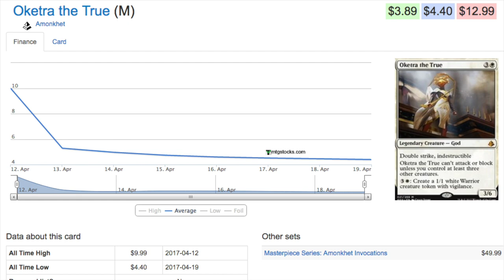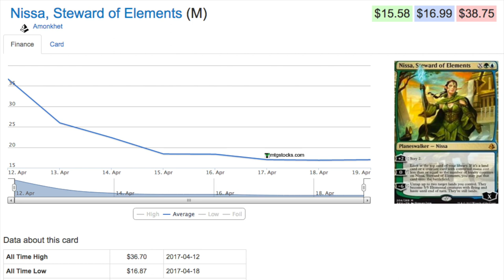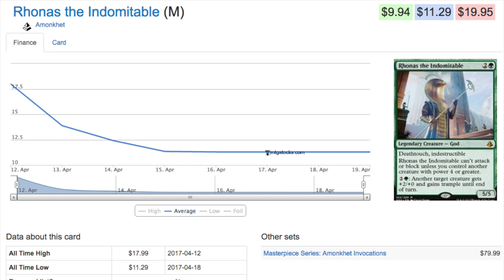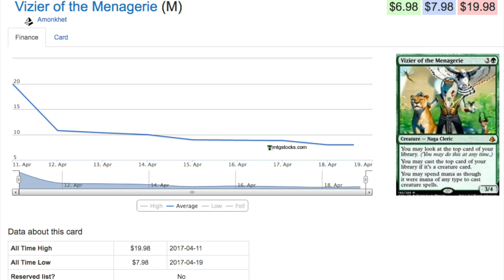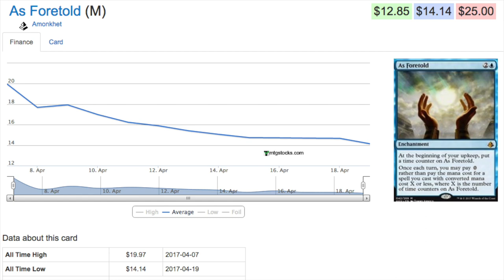5 Collapsing Amonkhet Magic the Gathering Cards